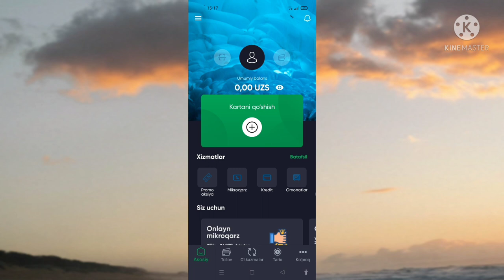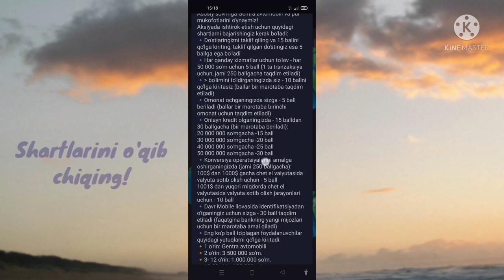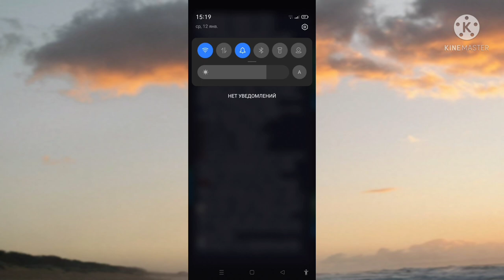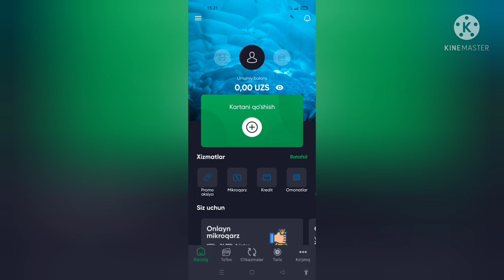Internetda pul ishlash, Telefonda pul topish, o'yin o'ynab pul ishlash, интернетда пул ишлаш 💥💥💥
Assalomu aleykum aziz kuzatuvchilar!
Videomiz yoqqan bo'lsa obuna bo'lishni unutmang 🤝